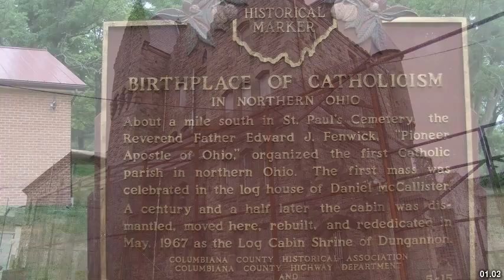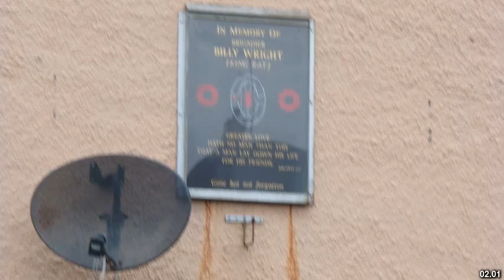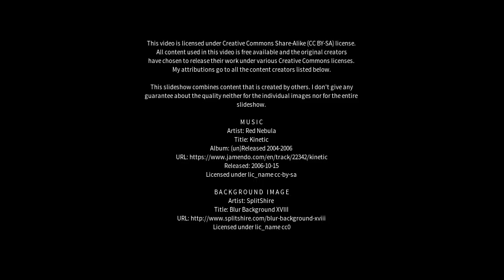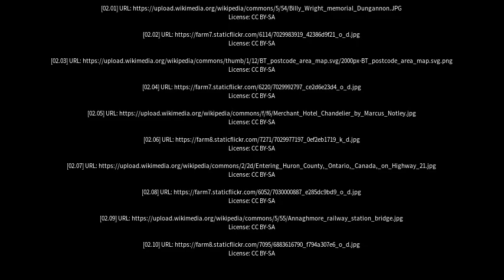Best places to visit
Best places to visit - Dungannon (United Kingdom) Best places to visit - Slideshows from all over the world - City trips, nature pictures, etc.